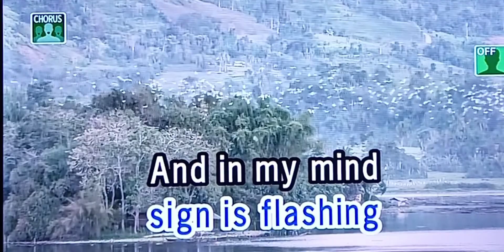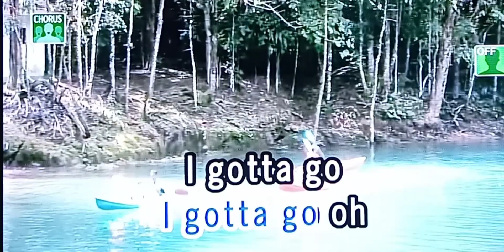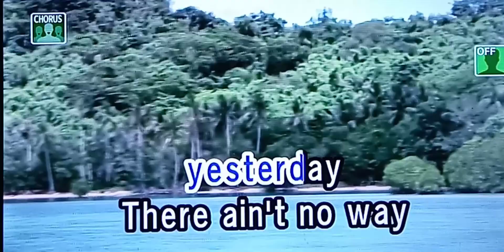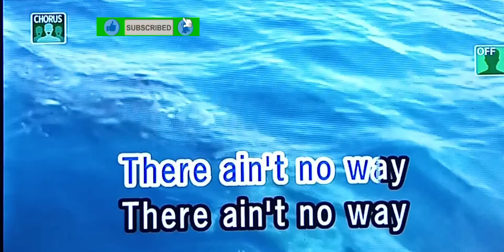THERE AIN'T NO WAY Lobo 🎵Karaoke Version🎵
THERE AIN'T NO WAY
Lobo
🎵Karaoke Version🎵

Singer/Artist:  Lobo